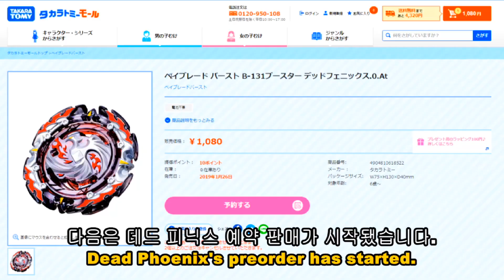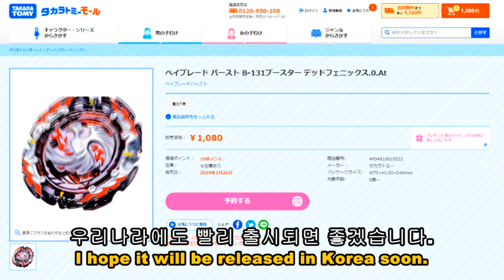베이블레이드 버스트 초제트 데드 피닉스 일본 예약 판매 초제트 아킬레스 블랙 버전 인기 추천 아이들 초Z 초제츠 신제품 장난감 애니 뉴스 Starboy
일본은 현재 초Z 아킬레스와 랜부13이 판매되고 있습니다.
벌써부터 에어 나이트와 초제트아킬레스 블랙 버전을
뽑은 분들이 많더라구요~너무 부럽습니다~
그리고 다카라토미 웹사이트에서
데드피닉스 예약 판매를 시작했습니다.
개인당 1개 구매로 제한되어 있지만
해외직구 하시는 분들에게는 좋은 소식이 될 것 같습니다.
우리나라에도 빨리 한국판 신상품이 출시되면 좋겠습니다.
한국출시 빨리 해주세요~영실업~~^^
많은 분들이 국내출시를 기다리고 있답니다~^^

강산, 아이가(서아진), 후부키(설풍), 란지로(호익), 루이, 스오우,
수오, 호우이,오 호이, 오휘, 휘, 파이, 리반 바노, 라반 바노,
쟝 보가드, 슈, 프리, 카일 하킴, 하칸, 잔, 잔 보가드, 하츠
카운트 나이트, 이델, 키트
사용하는 위닝 발키리,제트 아킬레스,엠퍼러 호르네우스
(엠퍼러 포르네우스), 크래시 라그나로크, 크래쉬 라그나로크,
블러디 롱기누스,헬 샐러맨더, 셀러맨더, 살라만더, 살라만다,
헬 살라맨더, 아처 헤라클래스, 아처 헤라클레스,
리바이브 피닉스, 바이스 레오파드, 해저드 케르베우스,
해자드 케르베우스, 버스터 엑스칼리버, 가이스트 파브닐,
데스 하데스, 데드 하데스, 울트라 Z 트리플 부스터 세트,
초Z 트리플 부스터 세트, 오리하르콘.Ω.Ω, 초Z 스프리건
롱베이 런처 L 세트, 익스텐드 플러스 칩, 랜덤부스터12,
랜덤부스터 Vol.12 , 랜부12, 초제트 발키리, 초Z 발키리
초Z 무쌍 베이 스타디움, 초Z 개조 세트, 오브 이지스, 랜부13,
아폴로스, 아르테미스, 듀오 이클립스, 초제트 이클립스, 크라켄,
랜덤부스터 Vol.13, 에어 나이츠, 에어나이트, 초제트 아킬레스,
오리칼컴, 데드 피닉스, 데드피닉스
B-104, B-105, B-106, B-107, B-110, B-111, B-113, B-115, B-117,
B-118, B-119, BG-9, B-120, B-121, B-122, B-123, B-124, B-125
B-126, B-127, B-128, B-129, B-130, B-131

리얼, 실제, 현실, 재연, 재현, RAMV, Anime, Animation, Reality, Real,
현실화,사실,사실판,주인공,버프,기믹,진화,Evolution,Gimmick,Leaked
무료,나눔,드림,선물,상품,이벤트,최저가,저렴,한국판,한국출시,국내출시,
최초, 세계최초, 국민동생, 국민남동생, 국민형제, 국민남친, 장난감이벤트,
잇템,핫템,인싸,인싸템,구매각,소장각,핫이슈

씨유, CU, 지에스25, GS25, 세븐 일레븐, 7 Eleven, 미니스톱,
Ministop, 이마트24, 롯데마트, 토이저러스, 홈플러스, 이마트
토이박사,장난감할인매장,광교, 아브뉴프랑, 롯데 백화점, 롯데몰

バスターエクスカリバー
リヴァイブフェニックス
ブラッディロンギヌス
ゼットアキレス
ウイニングヴァルキリー
スプリガンレクイエム
エンペラーフォルネウス
ヴァイスレオパルド
アーチャーヘラクレス
ヘルサラマンダー
クラッシュラグナルク
ランダムブースター
超Zトリプルブースターセット
リヴァイブフェニックス.10.Fr
バスターエクスカリバー.1'.Sw
ガイストファブニル.8'.Ab
超Ƶ無双ベイスタジアム
超Ƶヴァルキリー.Z.Ev
超Ƶ改造セット
超Ƶスプリガン
オーブイージス
ランダムブースターVol.12 デッドハデス.11T.Z'
デッドフェニックス.0.At